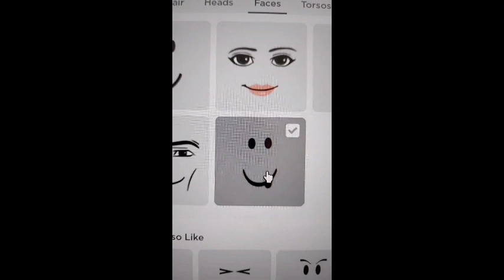Best Roblox TikTok Edits Compilation #140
𝘃𝗶𝗱𝗲𝗼 𝗶𝗻𝗳𝗼 ✰

My Roblox Username: RBcresleyHK

(づ｡◕‿‿◕｡)づ

About : OBIZI ROBLOX : I make ROBLOX content ranging from ROBLOX TIKTOK COMPILATION. Thanks for stopping by!

💙 Have Fun
👀💦Copyright By OBIZI ROBLOX Team - Don't reup please

𝗾𝘂𝗲𝘀𝘁𝗶𝗼𝗻𝘀 ✰
What app do I use to edit my videos? Kine Master Premium!